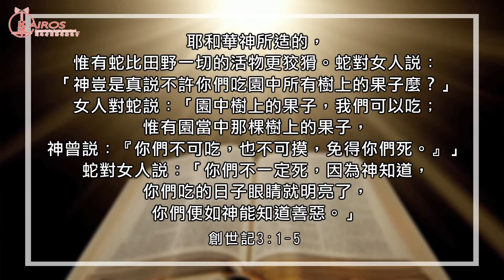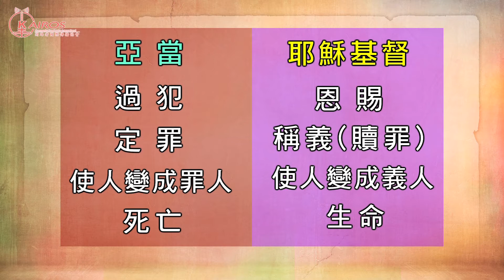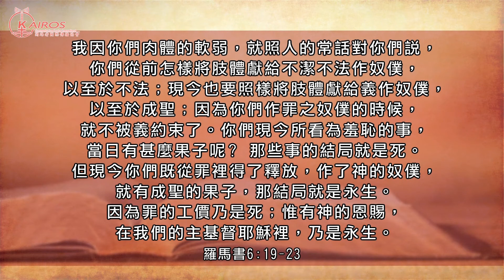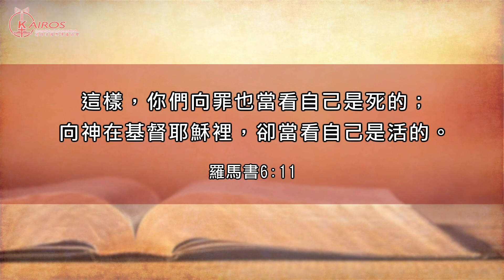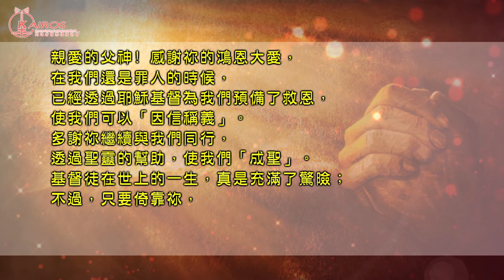【粵語】齊來讀聖經 羅馬書第七課：在罪上死、在義上活